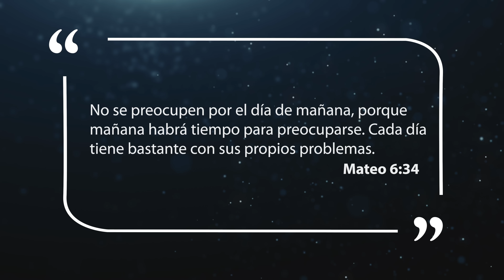Mejor Manera de Vivir - Las preocupaciones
Si recordamos que Dios está siempre a nuestro lado, no necesitaremos temer al futuro, porque sabremos que él nos dará fuerzas y sabiduría día por día, y no solamente hoy para dejarnos vacíos mañana.